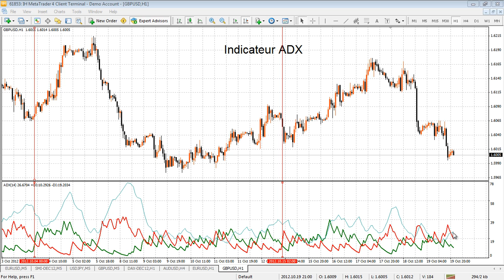ADX FOREX : Comment lire et trader efficacement l'ADX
Retrouvez tous les indicateurs et les manières d'utiliser METATRADER 4

Vidéos sur les indicateurs
Vidéos sur les graphiques
Vidéos sur les modèles
Vidéos sur les prises d'ordre
Vidéos sur les différentes stratégies

COMPTE REEL : Expert Advisor avancé gratuit
- Gestion de vos ratios (Plus-values)
- Gestion de vos risques (pertes)
- Prise de position (Calcul du lot automatique)
- Donnés dynamiques

Ouvrez un compte réel avec METATRADER4CFD.

Nouveaux programmes sur Metatrader 4

Script pour prendre position :
- Définit les lots automatiquement
- Meilleur moneymanagement
- Ratio indiqué

Expert Advisor sur le chartisme (NOUVEAU)
Cliquez ici pour télécharger et tester :

ANALYSE TECHNIQUE & CHARTISME

Comment trader les triangles :

- Récurrents sur le Forex
- Découvrez les % de gain
- Tradez avec ce nouveau expert Advisor